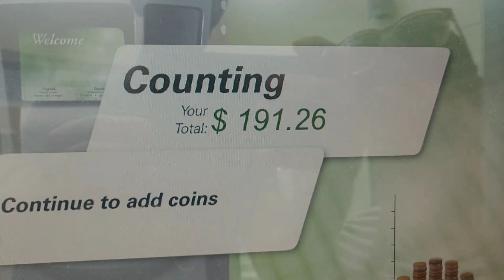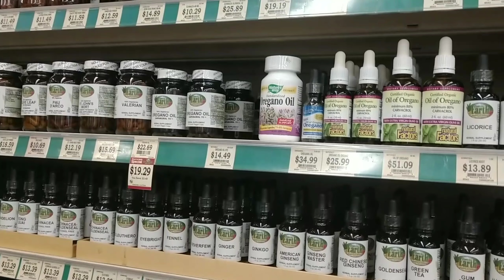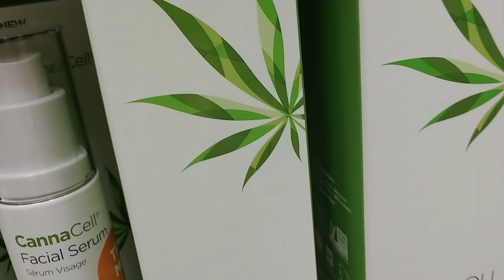SHE FOUND THE HERBS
Nicole found the herbs for me.